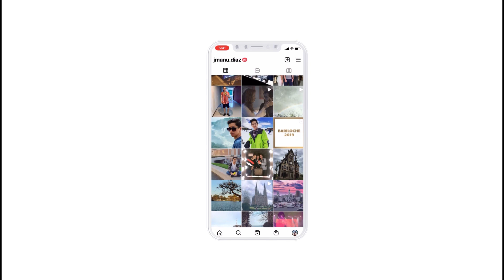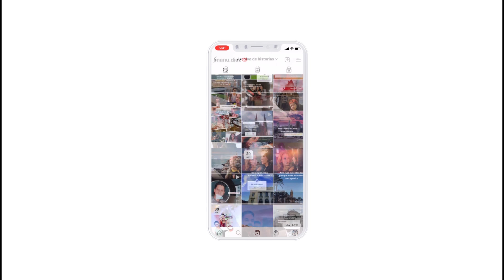Lo que pasará entre Sofia y Miguel Cantú en CABO